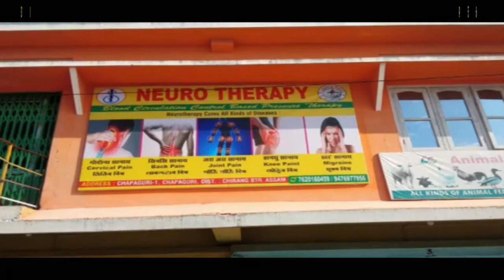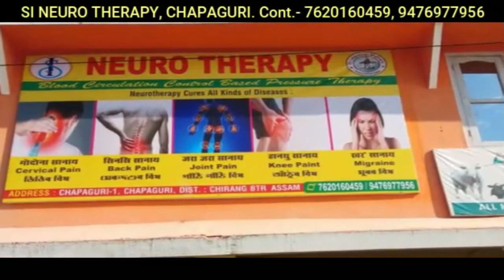बाक्सा जिल्लानि सालबारि महकुमानि बेन्दोंयाव थानाय साउदुरपेटायाव बड'लेण्ड कमिउनिटि काउन्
बाक्सा जिल्लानि सालबारि महकुमानि बेन्दोंयाव थानाय साउदुरपेटायाव बड'लेण्ड कमिउनिटि काउन्सिलिं चेन्टार बेखेवदों